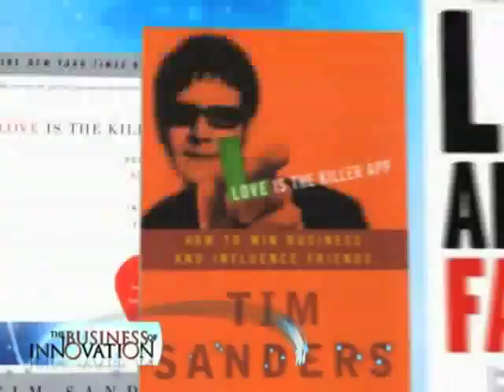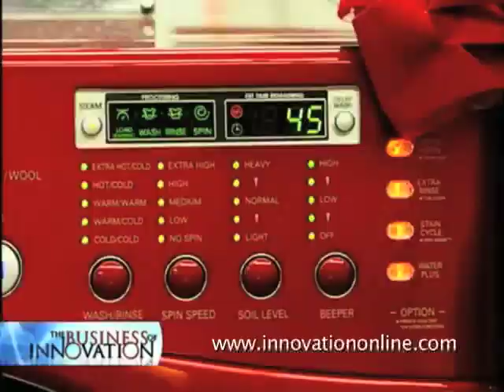The Business of Innovation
It's found around every corner.

It blooms with the fuel of imagination.

Requiring more than conventional logic.

For people hungry for change.

There you will find innovation.

We are Innovative Formulations.